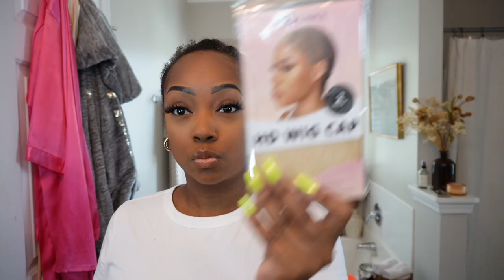Save TIME and MONEY with this Glueless Auburn wig| Install in under 5 minutes! Ft. Unice Hair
In this video I'm installing this gorgeous GLUELESS Auburn wig from Unice Hair!

48 Hours Delivery & Free Return Only for My subscribers Place Order

NEW 24inch reddish brown curly hair wear go wig 6*4.5 150% density

Aliexpress UNice Hair Store ➤

❄ T I K T O K➜  dionalatia